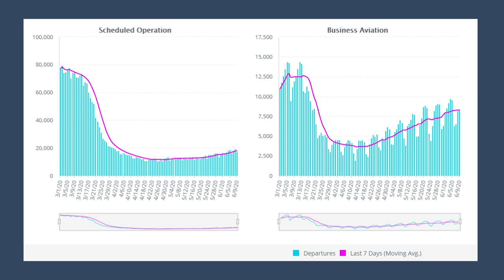Data Shows Business Aviation is Down, But Not Out for the Count – AIN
The latest business aviation flight activity numbers tracked by data analyst WingX show a recovery in North America, but a more varied picture in Europe and other parts of the world. In some places government travel restrictions are easing, raising faint hopes of improved revenues in Europe’s peak summer season. But in the UK, controversial quarantine rules have left the industry feeling that the government is kicking it while it’s down.